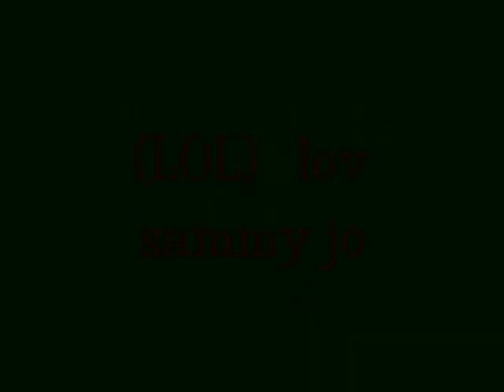GLG FANTASY LOVE LIFES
by sammy jo